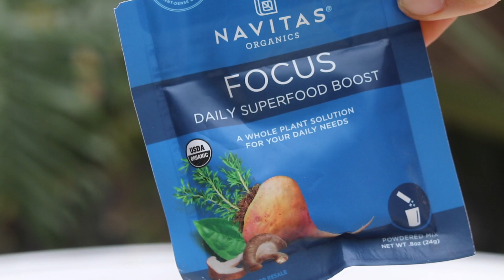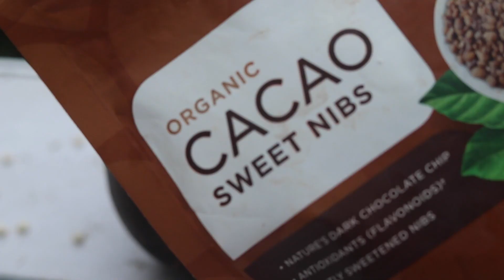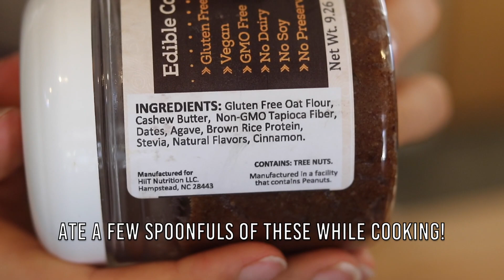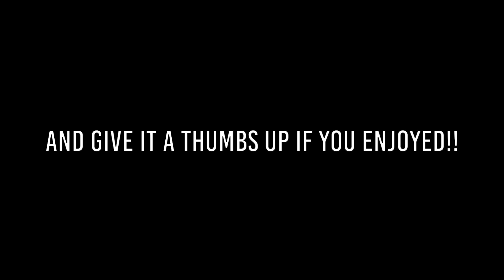what i eat in a day as a vegan teen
WHY VEGAN?

camera equipment I use!
tripod: can't find the exact one i use but its the Velbon Videomate 300!
vlogging tripod